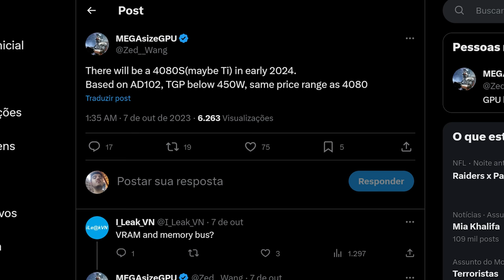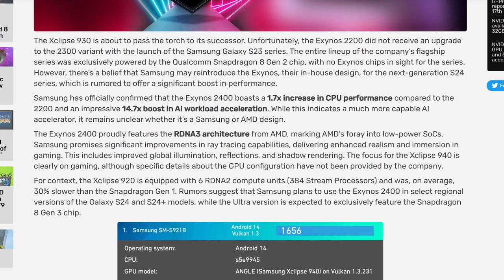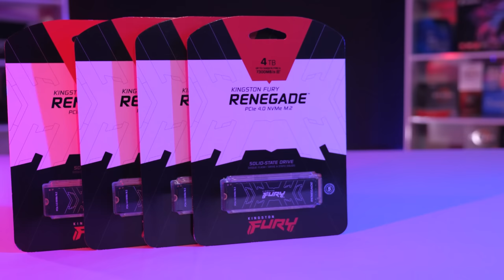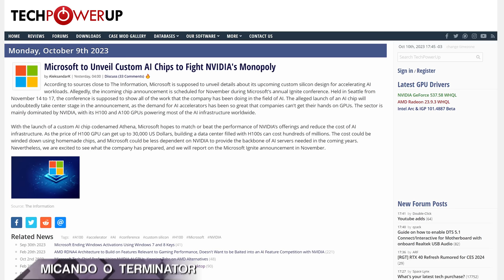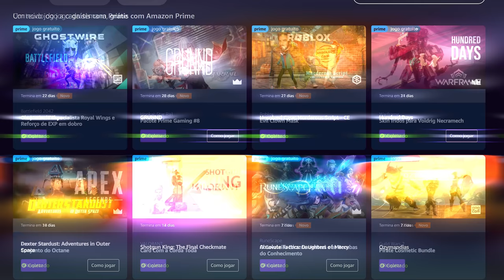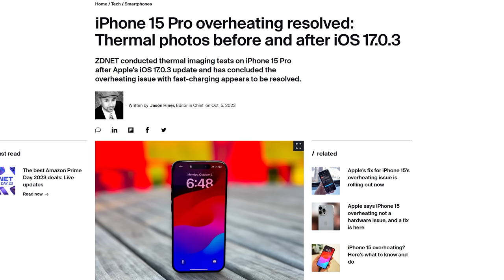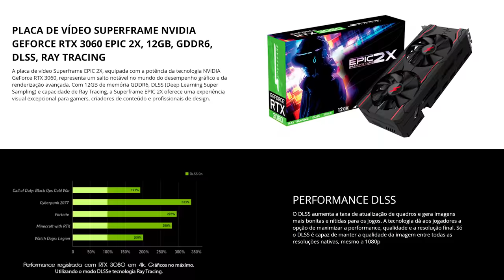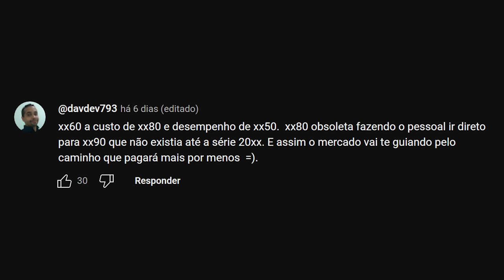“ACIDENTE” NA INTEL, CHINESES disputando GPUs com NVIDIA, RTX 4080 SUPER A CAMINHO?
💎LINK DE PRODUTOS DO PATRÃO

E os processadores 14ª da intel tiveram seus preços vazados por uma gigante internacional! Já a nvidia parece ter ganhado uma concorrente chinesa, além de estar preparando uma RTX SUPER da série 40! E a microsoft, que ainda busca o sucesso total com o Windows 11, tá preparando o um ''refresh'' que é dito como sendo o windows12! Essas e outras notícias você confere aqui, no seu resumão semanal do mundo da tecnologia e do hardware, o Lock News!

0:00 TERÇA FEIRA!
0:15 NVIDIA ESTÁ TRABALHANDO EM UMA RTX 4080 TI
1:16 INTEL PREPARA REFRESH DO ARROW LAKE PARA 2025
2:55 SAMSUNG PREPARA NOVO EXYNOS COM GPU AMD
3:58 JOGOS LANÇAMENTO DA SEMANA
5:18 SSD NVME KINGSTON FURY RENEGADE!
5:54 INTEL ANUNCIA QUE WINDOWS 12 ESTÁ A CAMINHO
6:42 ASUS PRETENDE LANÇAR RTX 4060 TI COM SSD INTEGRADO
7:39 RUSSIA PRETENDE BANIR VPN DO PAIS
8:24 MICROSOFT E OPENAI ESTÃO DESENVOLVENDO CHIP PARA IA
9:01 PLACAS AM4 CONTINUAM RECEBENDO UPDATE DE BIOS APÓS 6 ANOS
10:14 JOGOS GRÁTIS EPIC E AMAZON
11:10 INTEL LANÇA ARC A580
11:52 EPIC GAMES COM PROBLEMAS FINANCEIROS
12:19 LINE-UP E DESEMPENHO DO RAPTOR LAKE REFRESH VAZAM
12:57 SONY ANUNCIA PLAYSTATION 5 MAIS FINO
13:46 APPLE RESOLVE PROBLEMA DE AQUECIMENTO DO IPHONE 15
14:37 PREÇOS E MODELOS DOS PROCESSADORES INTEL DE 14º GERAÇÃO VAZAM
15:52 DICA DA SEMANA!
16:04 EMPRESA CHINESA PRODUZ GPU PARA CONCORRER COM GTX1050
17:17 LOCK RESPONDE!

📽Editor Chefe - Matheus (DeeMonk) : @ldeemonkl